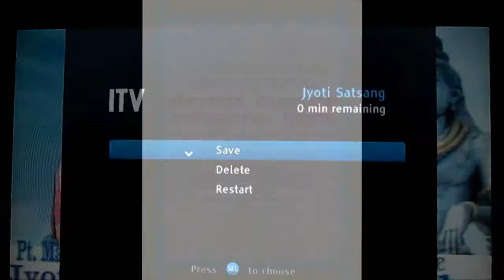Deopersaud Family Yagna 5/24/2014 (2/2)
Air Date: May 31st 2014
The Deopersaud Family presents a memorial service for the late Minawattie & Pandit Deo Persaud at
New York Hindu Sanatan Mandir
23-75 89th Street
East Elmhurst, New York 11369
Officiating Vyaas:
Pandit Mahadeo Deopersaud
Assisted by:
Pandit Rishiram Persaud
Special Thanks:
Jyoti Satsangh with Dr. Dhanpaul Narine
Saturdays at 12:00pm (ET) on ITV (Time Warner Cable -- ch. 77)